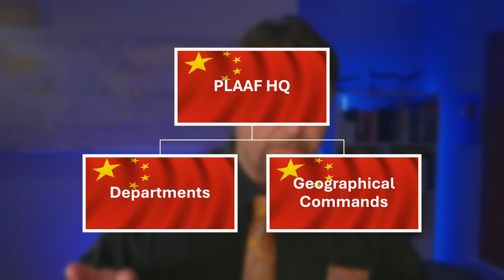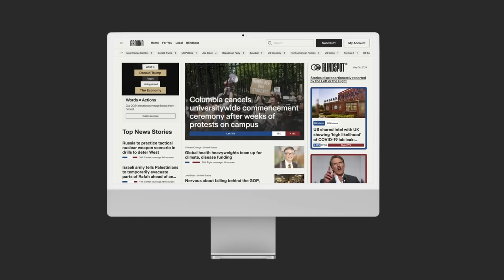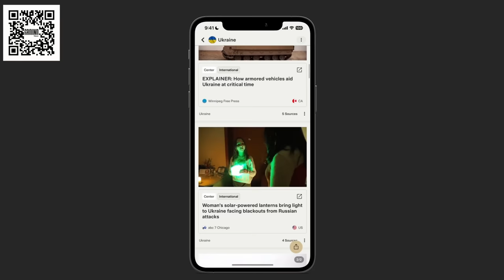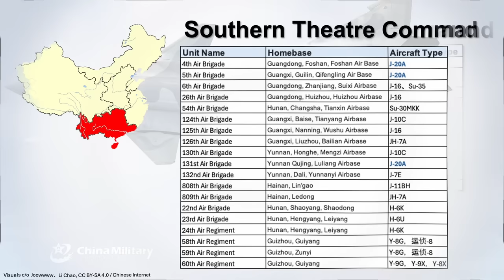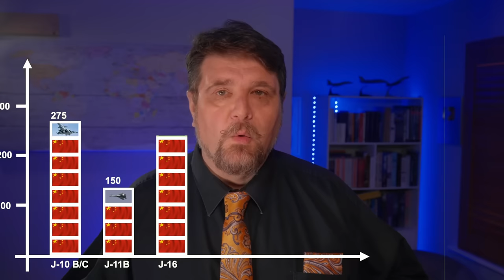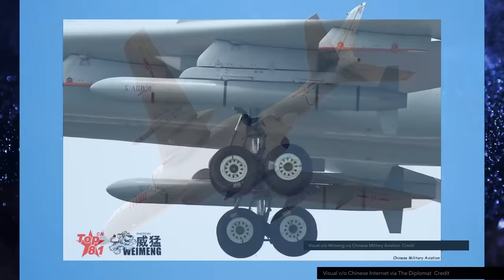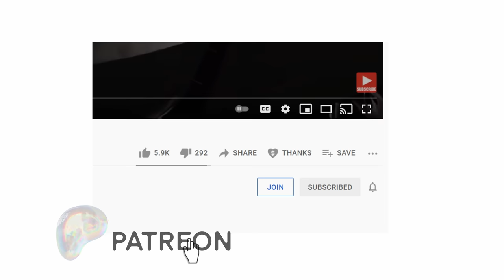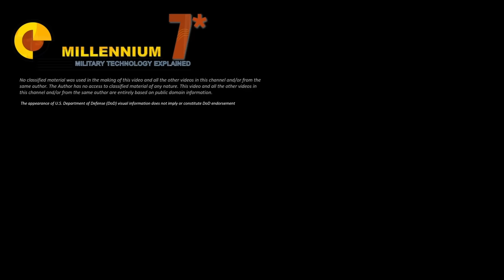I was Studying the Chinese Air Force and I Found...This?